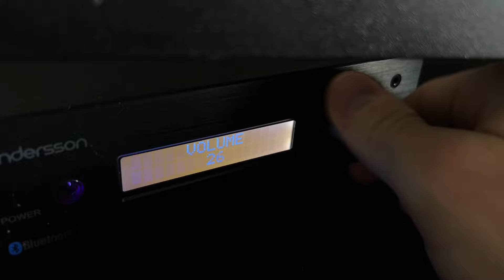MIN UNIKA RUTIN RUNT GYMMET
Intresserad av online coachning - skicka ett DM!